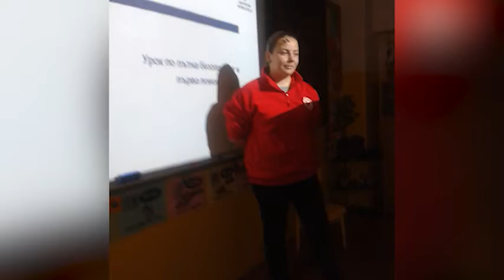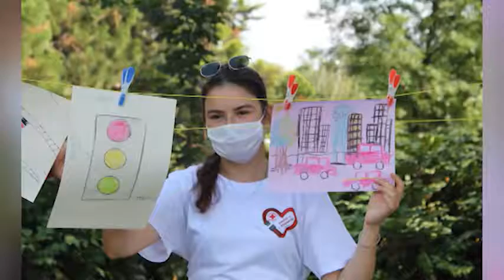Социални профили 1.7.2021 част 2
На 29 юни отбелязахме националния ден на безопасността на движението на пътя. По този повод е добре да си припомним, че сигурността на пътя винаги е актуален проблем, който стои на дневен ред независимо от сезона или атмосферните условия. Защото в движението участваме всички – като пешеходци или като шофьори. За да ни напомни колко е важно да сме отговорни в този динамичен процес Българският червен кръст стартира проект „Животът е с предимство“, който си поставя за цел да повиши знанията на учениците като най-рискови групи за пътнотранспортни произшествия. Гости в предаването са Невелина Стойнева от Столичната организация на Българския Червен Кръст и Тодор Пантилеев – координатор за София на Българския Младежки Червен кръст.